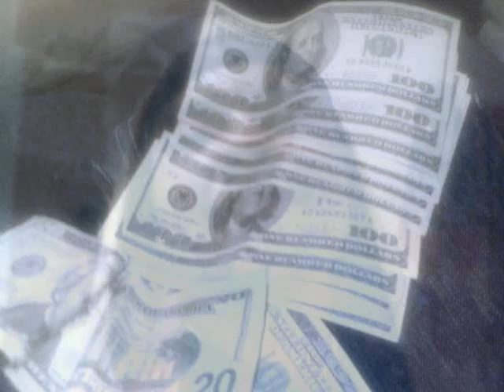Like a Star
HOT SHIT CHECK IT OUT

DC's ^

FOREVER LOYAL TAKEOVER